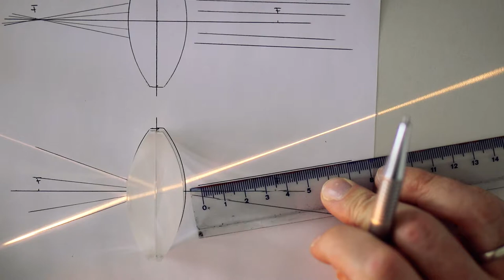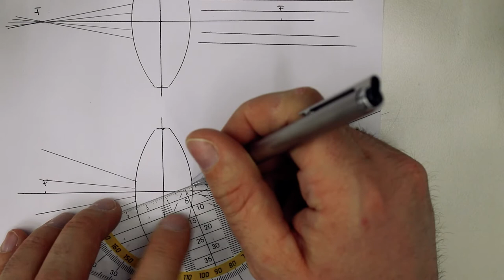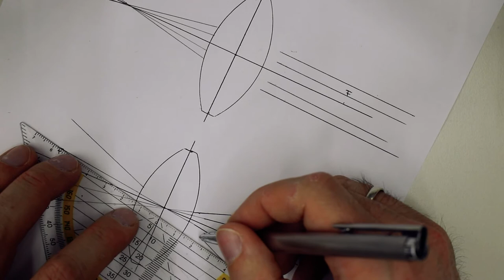Sammellinsen - Mittelpunktstrahlen - Experiment: